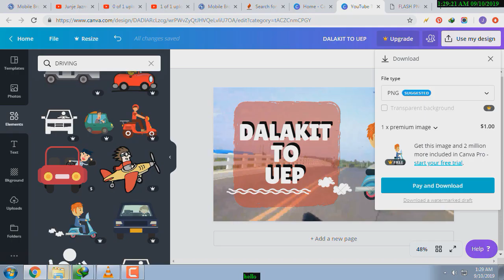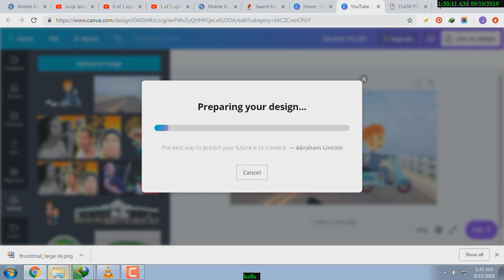HOW TO REMOVE WATERMARK IN CANVA.COM FOR FREE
You can remove watermarks on your design for FREE!